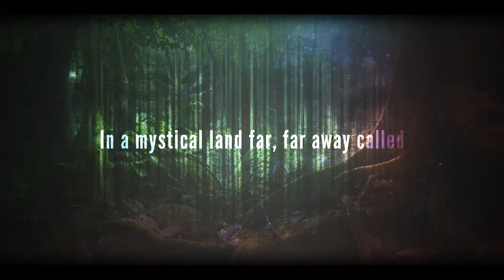2013 KPO WONDERLAND AIPP final